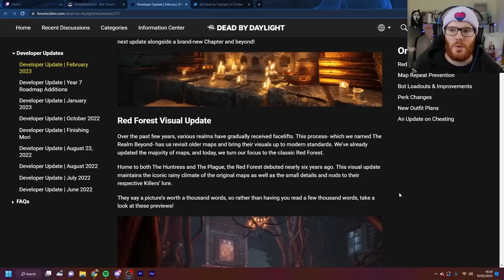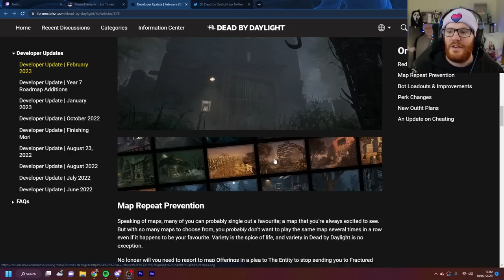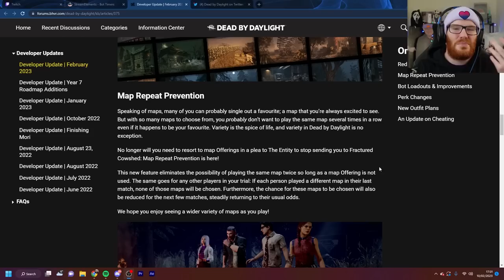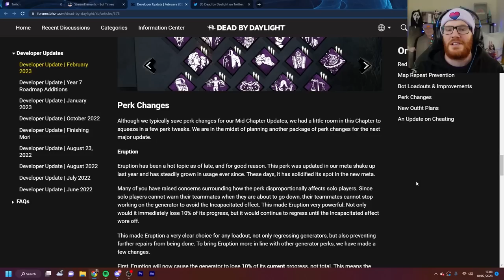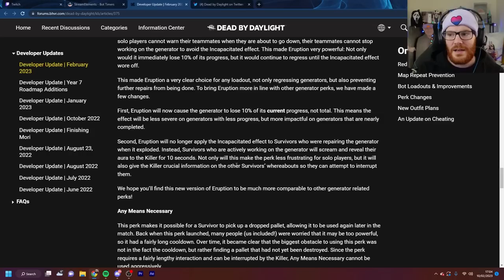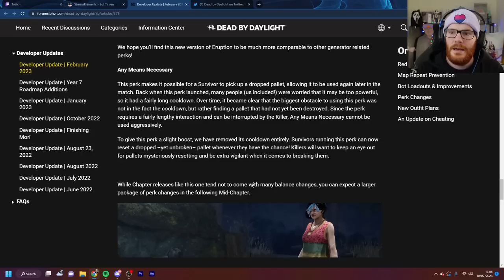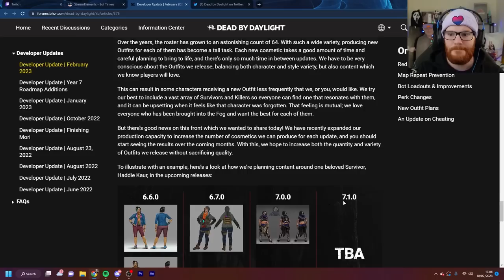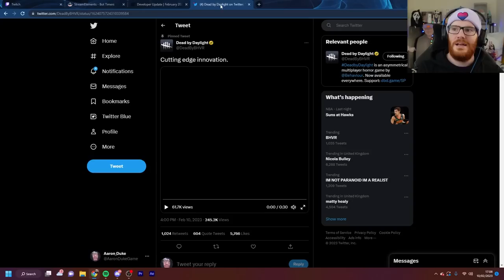Is TERMINATOR coming to Dead By Daylight? | February Developer Update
Is the Terminator coming to Dead By Daylight? Tools of Torment could signal a robot themed killer and possibly the most infamous of all... In this video we also delve into the February Developer Update and see what Behavior has in store for us!

Endcard music: 'Crown' by Neffex